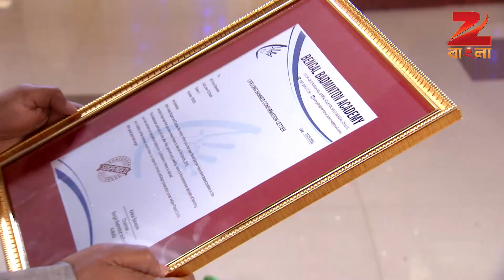Ep 263 | Dweep Jwele Jai - Zee Bangla Serial - Watch Full Series on Zee5 | Link in Description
দ্বীপ জ্বেলে যাই - Dweep Jwele Jai | Bangla TV Serial | Ep - 263 | Best Scene | Zee বাংলা

Dweep Jwele Jai is Bengali drama television series starring Nabanita Das, Indrajit Chakraborty and Saurav Das.The story revolves around Diya, a young badminton player, who aspires to become world champion. She arrives in Kolkata where she meets Arjo, an accomplished badminton player, who decides to train Diya. Will Diya and Arjo’s achieve their goal?